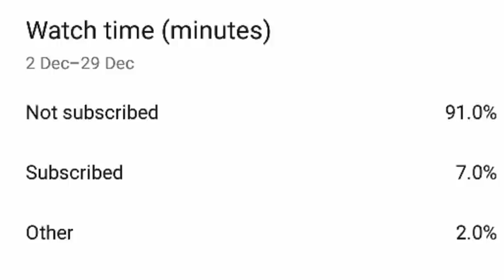EVO SCAR FADED WHEEL CONFIRM FREEFIRE || NEW SCAR MEGALODON || FREEFIRE NEW EVENT || TONIGHT UPDATE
NEW EVO SCAR GUN SKIN FREEFIRE || NEW SCAR EVO GUN SKIN FREEFIRE || UPCOMING EVO SCAR GUN SKIN FREEFIRE || SCAR MEGALODON SKIN FREEFIRE

Hashtag -

Tags -

how to get Evo scar
next faded wheel
ff new event
upcoming events freefire
how to free Evo scar
how to get free Evo scar skin
Next Evo gun skin free fire
new Evo gun skin freefire
new Evo gun freefire
new Evo scar skin freefire
how to get Evo scar freefire
free Evo scar kaise milega
skylord
fufa Vs skylord
fufa & skylord controversy
yogi jr gaming Evo scar
tonight update freefire
aaj Raat 12 Bje Kya Aayega

EVO SCAR CONFIRM DATE FREEFIRE
EVO SCAR KAB AAYEGA
EVO SCAR FADED WHEEL
EVO SCAR MEGALODON
MEGALODON SCAR SKIN
SCAR MEGALODON

TIKTOK#FFTIKTOK#GARENATIKTOK#abhishekgamerx

next top up event free fire,upcoming top up event in free fire
July topup event free fire
free fire next topuo event july
free fire new top up event today
free fire new topup event tomorrow,

ff upcoming event,
mg gamers
 upcoming events
UPCOMING FF TOPUP EVENT
FF NEW TOPUP EVENT, ff upcoming update, new upcoming topup event
topup event full details,

 new diamond top up event
 i got diamonds from new top up event
freefire new topup event
 how to get free diamond in free fire without paytm